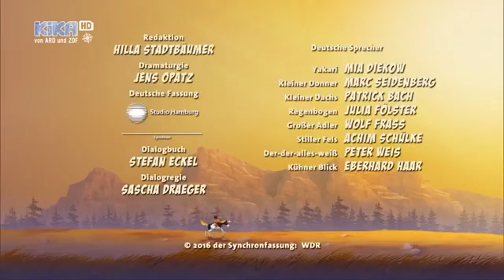Yakari Deutsche Kika Ard Und Zdf Der Feuerriese